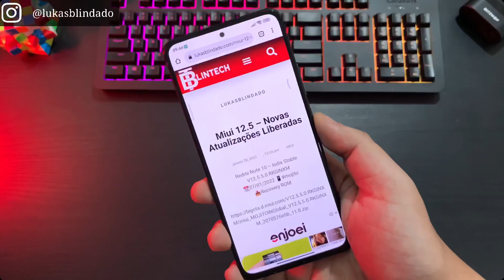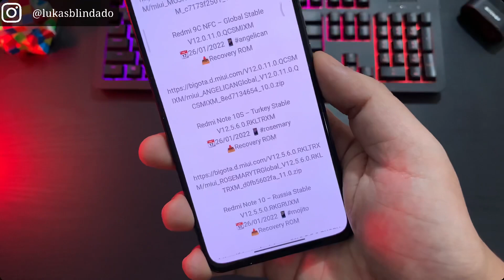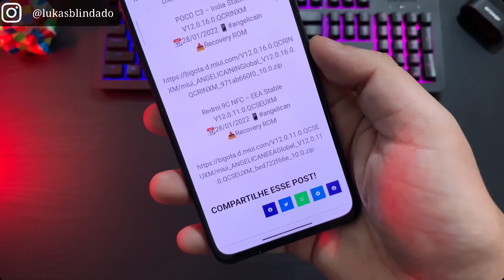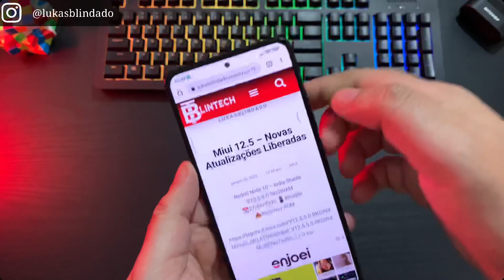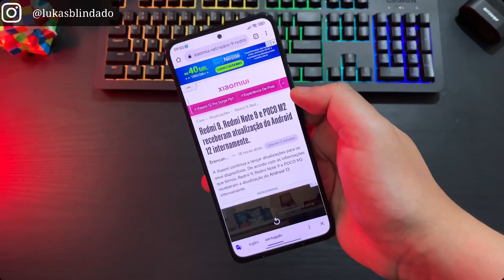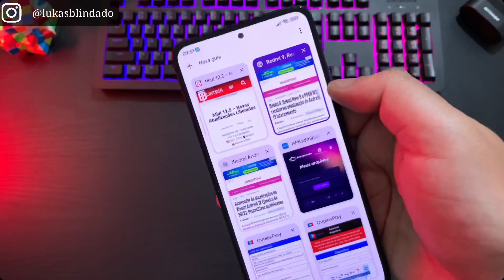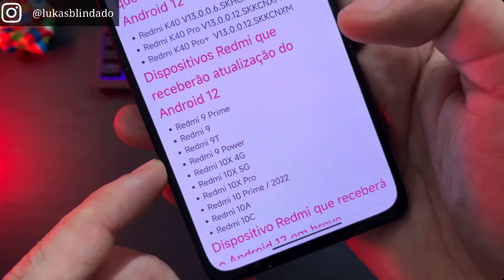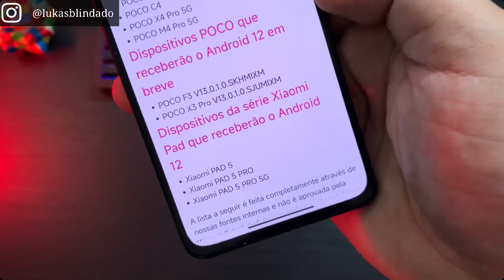Android 12 Global - Lista Atualizada - Miui 12.5 Novas Atualizações Liberadas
REVIEW Completo MIUI 13

Baixe o Novo Pack de Wallpapers 4k do Canal

Miui 13 Global Recursos Cronograma Oficial

Rastreador Oficial Android 12

Redmi Note 10 – India Stable V12.5.5.0.RKGINXM
📆27/01/2022 📱mojito
📥Recovery ROM

Redmi Note 9 – India Stable V12.5.4.0.RJOINXM
📆27/01/2022 📱merlin
📥Recovery ROM

Mi 10T Lite – EEA Stable V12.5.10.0.RJSEUXM
📆27/01/2022 📱gauguin
📥Recovery ROM

Redmi Note 10 – Indonesia Stable V12.5.5.0.RKGIDXM
📆27/01/2022 📱mojito
📥Recovery ROM

Redmi 9C NFC – Global Stable V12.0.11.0.QCSMIXM
📆26/01/2022 📱angelican
📥Recovery ROM

Redmi Note 10S – Turkey Stable V12.5.6.0.RKLTRXM
📆26/01/2022 📱rosemary
📥Recovery ROM

Redmi Note 10 – Russia Stable V12.5.5.0.RKGRUXM
📆26/01/2022 📱mojito
📥Recovery ROM

Redmi 9T – Indonesia Stable V12.5.5.0.RJQIDXM
📆28/01/2022 📱lime
📥Recovery ROM

Redmi 9T – Taiwan Stable V12.5.3.0.RJQTWXM
📆26/01/2022 📱lime
📥Recovery ROM

Redmi 9T – Turkey Stable V12.5.3.0.RJQTRXM
📆26/01/2022 📱lime
📥Recovery ROM

Redmi 9A / 9i – India Stable V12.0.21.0.QCDINXM
📆27/01/2022 📱dandelion
📥Recovery ROM

Mi 10i – India Stable V12.5.4.0.RJSINXM
📆27/01/2022 📱gauguin
📥Recovery ROM

Redmi 9A / 9AT – EEA Stable V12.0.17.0.QCDEUXM
📆27/01/2022 📱dandelion
📥Recovery ROM

Redmi Note 10S – Russia Stable V12.5.7.0.RKLRUXM
📆27/01/2022 📱rosemary
📥Recovery ROM

Redmi 9C – Indonesia Stable V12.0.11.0.QCRIDXM
📆27/01/2022 📱angelica
📥Recovery ROM

Redmi Note 10S – Indonesia Stable V12.5.7.0.RKLIDXM
📆28/01/2022 📱rosemary
📥Recovery ROM

POCO C3 – India Stable V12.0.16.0.QCRINXM
📆28/01/2022 📱angelicain
📥Recovery ROM

Redmi 9C NFC – EEA Stable V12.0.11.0.QCSEUXM
📆28/01/2022 📱angelican
📥Recovery ROM